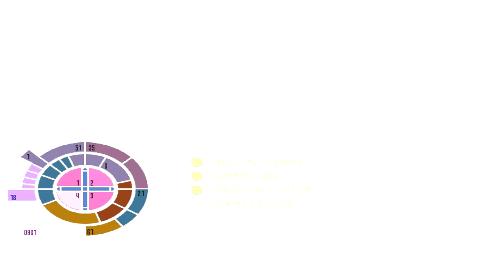Star Trek Voyager: Elite Force 1 Blueman Group - Possum Commentary HD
Dr Evils lab... In space!